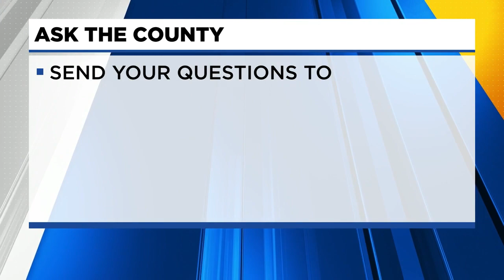Ask the County: Lockdown procedures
On this segment of Ask the County, we're talking about lockdown procedures.